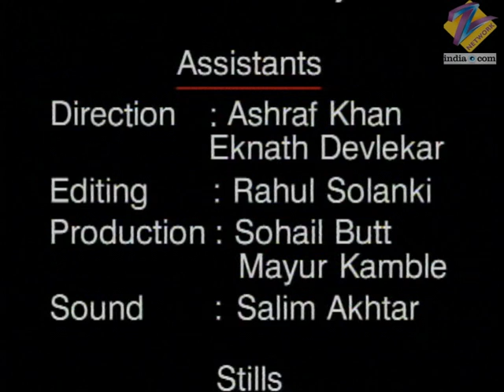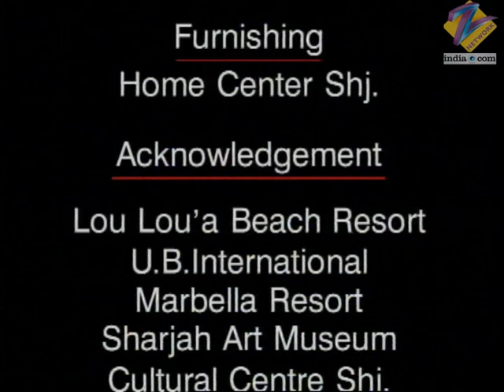Chattaan | Ep.1 | Vishal का सपना पूरा करने Shamsher ने रखी कैसी शरत? | Full Episode | ZEE TV